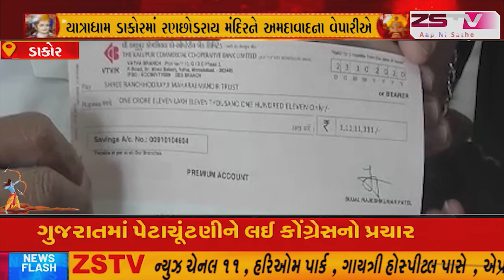યાત્રાધામ ડાકોરમાં રણછોડરાય મંદિરને અમદાવાદના વેપારીએ રૂ.1 કરોડ 11લાખ 11 હજાર 111 રૂ.ની